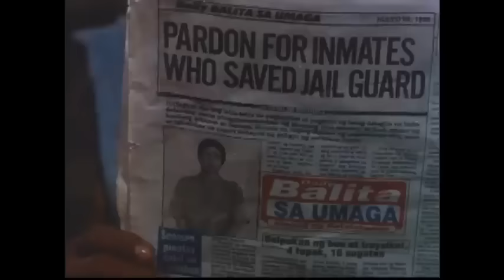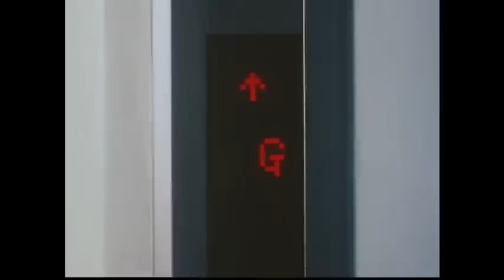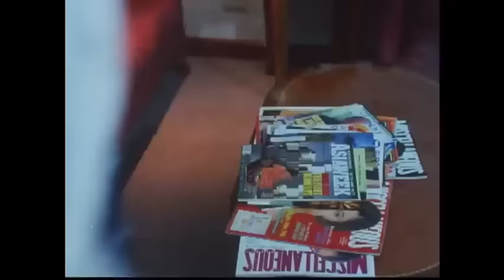Mahal na Kita - Robin Padilla Full Action Movie